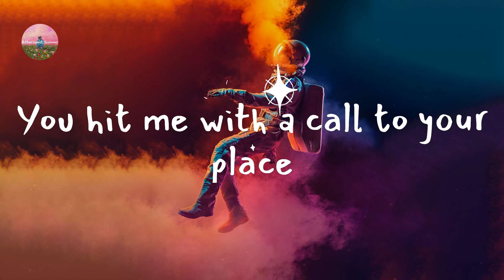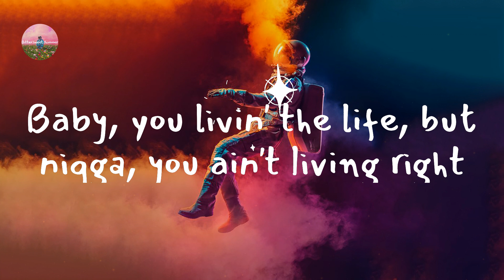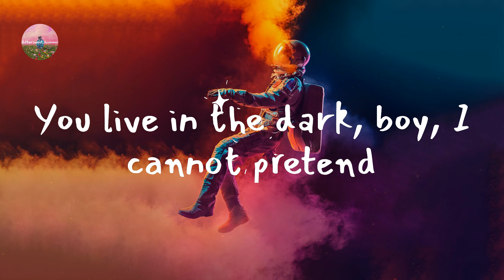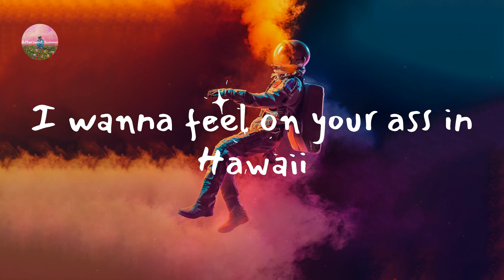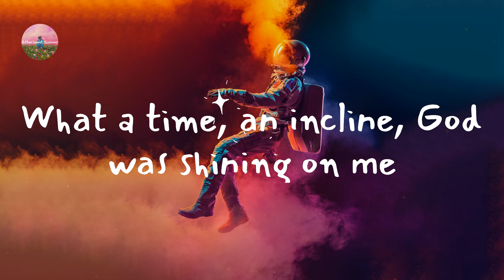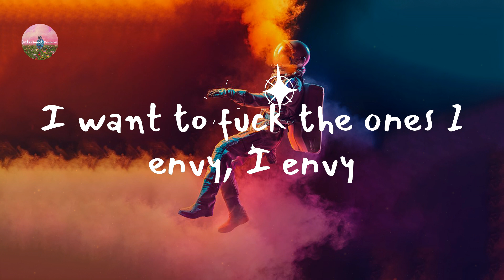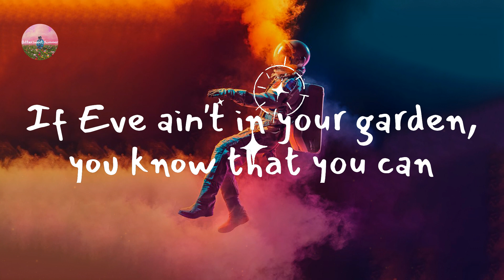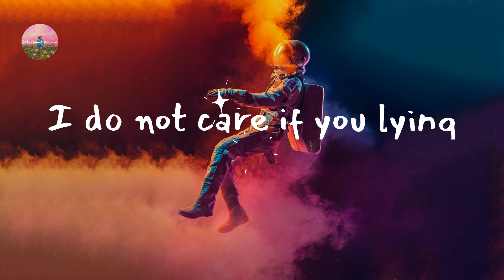Lil Nas X - MONTERO (Call Me By Your Name) (Lyric Video)